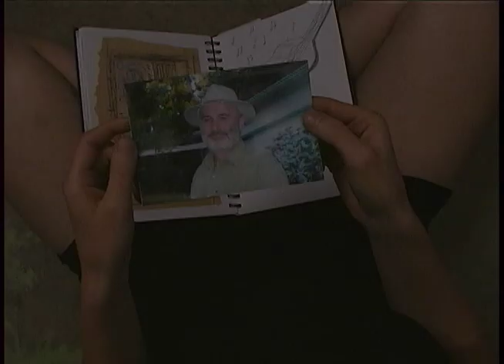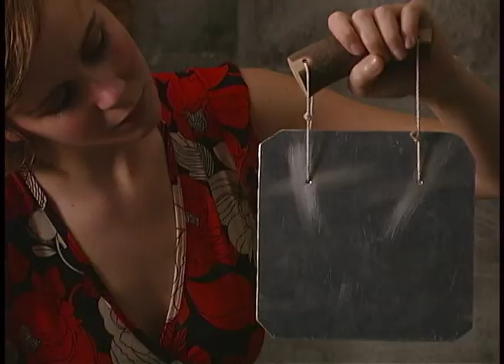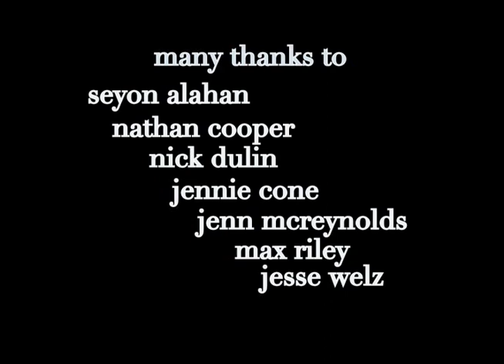Inside Out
writer, shot, directed, and edited by wendy allen. student film 2005.